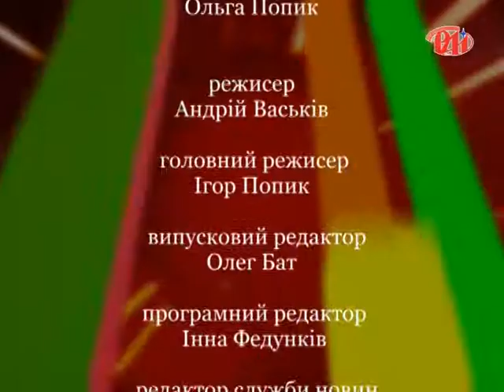Новий Погляд - Тетяна Рачук